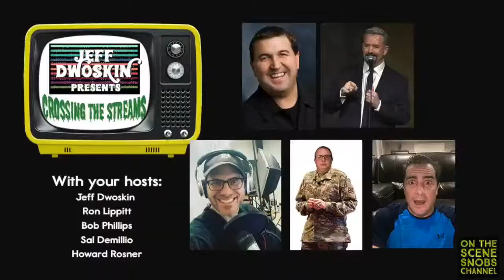Crossing the Streams: Episode 24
Special guests this week: John Sullivan and Tim Beisiegel

This week we dove again into the Netflix Metrix as well as the Night of the Comet, Norsemen, The World According to Jeff Goldblum, and The Present.

Join us every Wednesday at 9:30 PM ET / 8:30 PM CT